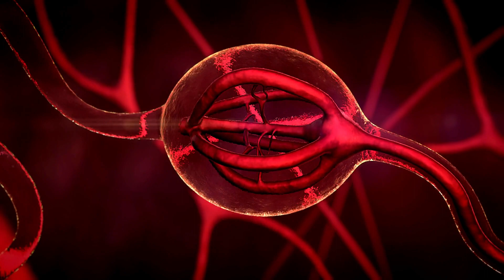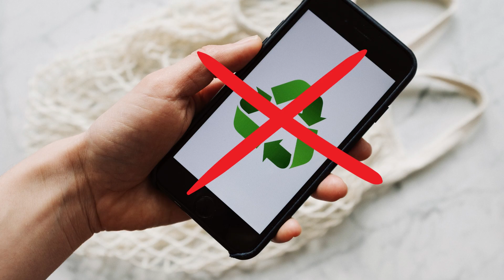5 Morning Habits that can Ruin Your Day (& Best Morning Habits)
5 Mistakes in the Morning that can spoil our whole day (Along with Best Morning Habits) @sadhguru